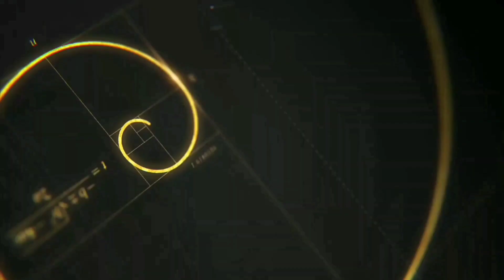أستبدال شاشة Realme X2 Pro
كيفية تغيير شاشة Realme X2 Pro ريلمي x2 برو
استبدال شاشة Realme X2 Pro ريلمي x2 برو
طريقة استبدال شاشة Realme X2 Pro ريلمي x2 برو
طريقة فتح شاشة Realme X2 Pro ريلمي x2 برو
طريقة تغيير شاشة Realme X2 Pro ريلمي x2 برو
استبدال باغة شاشة Realme X2 Pro ريلمي x2 برو
طريقة تركيب شاشة Realme X2 Pro ريلمي x2 برو
كيفية فتح شاشة Realme X2 Pro ريلمي x2 برو
كيف اقوم بتبديل شاشة Realme X2 Pro ريلمي x2 برو
استبدال الباغة شاشة Realme X2 Pro ريلمي x2 برو
تبديل شاشة شاشة Realme X2 Pro ريلمي x2 برو
اصلاح شاشة Realme X2 Pro ريلمي x2 برو
تبديل بطارية شاشة Realme X2 Pro ريلمي x2 برو
تغيير بطارية شاشة Realme X2 Pro ريلمي x2 برو
استبدال بطارية شاشة Realme X2 Pro ريلمي x2 برو
فتح بطاريه شاشة Realme X2 Pro ريلمي x2 برو
تبديل الشاشة في المنزل شاشة Realme X2 Pro ريلمي x2 برو
تصليح الشاشة شاشة Realme X2 Pro ريلمي x2 برو
تصليح الهاتف في المنزل شاشة Realme X2 Pro ريلمي x2 برو
فتح الشاشة في المنزل شاشة Realme X2 Pro ريلمي x2 برو
هل يمكن تصليح شاشة في المنزل شاشة Realme X2 Pro ريلمي x2 برو
تبديل الشاشة التالفة شاشة Realme X2 Pro ريلمي x2 برو
الشاشة لم تعد تعمل شاشة Realme X2 Pro ريلمي x2 برو
هل يمكن تغيير الشاشة المكسورة شاشة Realme X2 Pro ريلمي x2 برو
صيانة الموبايل شاشة Realme X2 Pro ريلمي x2 برو
صيانه الموبايل شاشة Realme X2 Pro ريلمي x2 برو
How to change Realme X2 Pro screen Realme x2 Pro
Realme X2 Pro screen replacement Realme x2 Pro
How to replace the Realme X2 Pro screen with Realme x2 Pro
How to unlock Realme X2 Pro Realme x2 Pro screen
How to change the Realme X2 Pro screen Realme x2 Pro
How to install the Realme X2 Pro Realme x2 Pro screen
How to unlock Realme X2 Pro screen Realme x2 Pro
How do I replace the Realme X2 Pro screen with Realme x2 Pro?
Realme X2 Pro screen replacement with Realme x2 Pro
Realme X2 Pro screen replacement Realme x2 Pro screen
Realme X2 Pro screen repair
Realme X2 Pro screen battery replacement
Realme X2 Pro screen battery change
Realme X2 Pro screen battery unlock Realme x2 Pro
Switch screen at home Realme X2 Pro Realme x2 Pro screen
Phone repair at home Realme X2 Pro screen Realme x2 Pro
Unlock the screen at home Realme X2 Pro Realme x2 Pro screen
Is it possible to repair a screen at home Realme X2 Pro screen Realme x2 Pro
Replace damaged screen Realme X2 Pro Realme x2 Pro screen
The screen is no longer working Realme X2 Pro Realme x2 Pro screen
Can the broken screen of the Realme X2 Pro be replaced by the Realme x2 Pro?
Mobile maintenance Realme X2 Pro screen Realme x2 Pro
रियलमी एक्स2 प्रो की स्क्रीन को कैसे बदलें रियलमी एक्स2 प्रो
रियलमी एक्स2 प्रो का स्क्रीन रिप्लेसमेंट रियलमी एक्स2 प्रो
रियलमी एक्स2 प्रो की स्क्रीन को रियलमी एक्स2 प्रो से कैसे बदलें
रियलमी एक्स2 प्रो रियलमी एक्स2 प्रो स्क्रीन को कैसे अनलॉक करें
रियलमी एक्स2 प्रो की स्क्रीन रियलमी एक्स2 प्रो कैसे बदलें
रियलमी एक्स2 प्रो रियलमी एक्स2 प्रो स्क्रीन कैसे इनस्टॉल करें
रियलमी एक्स2 प्रो की स्क्रीन को कैसे अनलॉक करें रियलमी एक्स2 प्रो
मैं रियलमी एक्स2 प्रो की स्क्रीन को रियलमी एक्स2 प्रो से कैसे बदलूं?
रियलमी एक्स2 प्रो के साथ रियलमी एक्स2 प्रो स्क्रीन रिप्लेसमेंट
रियलमी एक्स2 प्रो स्क्रीन रिप्लेसमेंट रियलमी एक्स2 प्रो स्क्रीन
रियलमी एक्स2 प्रो स्क्रीन रिपेयर
रियलमी एक्स2 प्रो स्क्रीन बैटरी रिप्लेसमेंट
रियलमी एक्स2 प्रो की स्क्रीन बैटरी में बदलाव
रियलमी एक्स2 प्रो स्क्रीन बैटरी अनलॉक रियलमी एक्स2 प्रो
घर पर स्क्रीन स्विच करें Realme X2 Pro Realme X2 Pro स्क्रीन
घर पर फोन की मरम्मत Realme X2 Pro स्क्रीन Realme X2 Pro
घर पर स्क्रीन को अनलॉक करें Realme X2 Pro Realme X2 Pro स्क्रीन
क्या घर पर स्क्रीन की मरम्मत करना संभव है Realme X2 Pro स्क्रीन Realme x2 Pro
क्षतिग्रस्त स्क्रीन को बदलें रीयलमे एक्स 2 प्रो रीयलमे एक्स 2 प्रो स्क्रीन
स्क्रीन अब काम नहीं कर रही है रीयलमे एक्स 2 प्रो रीयलमे एक्स 2 प्रो स्क्रीन
क्या रियलमी एक्स2 प्रो की टूटी हुई स्क्रीन को रियलमी एक्स2 प्रो से बदला जा सकता है?
मोबाइल रखरखाव Realme X2 प्रो स्क्रीन Realme X2 प्रो